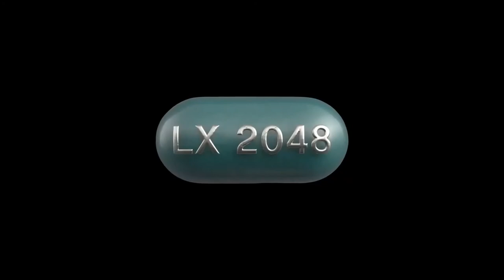LX 2048 Trailer #1 (2020)| James D'Arcy, Gina McKee, Delroy Lindo , Fiction Movie HD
US Release Date:  25 September 2020
Starring:  James D'Arcy, Gina McKee, Delroy Lindo
Directed By: Guy Moshe
Synopsis: In the near future, the sun has become so toxic people can no longer leave their houses in daytime, and normal life is conducted mostly inside the virtual realm. Against this dystopian backdrop, a dying man seeks to ensure the future well-being of his family, while coping with what it means to be human in this new reality.
Quer ser notificado sobre todos os filmes indie mais recentes?

Data de lançamento nos EUA: 25 de setembro de 2020
Estrelando: James D'Arcy, Gina McKee, Delroy Lindo
Dirigido por: Guy Moshe
Sinopse: Em um futuro próximo, o sol se tornou tão tóxico que as pessoas não podem mais deixar suas casas durante o dia, e a vida normal é conduzida principalmente dentro do reino virtual. Diante desse cenário distópico, um moribundo busca garantir o futuro bem-estar de sua família, ao mesmo tempo em que enfrenta o que significa ser humano nessa nova realidade.